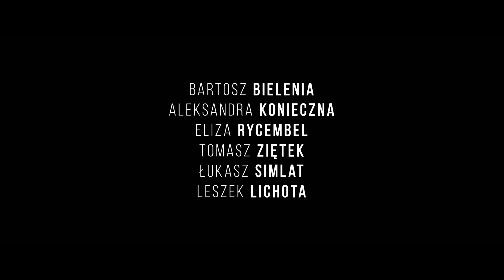Boże Ciało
„Boże Ciało” to historia 20-letniego Daniela, który w trakcie pobytu w poprawczaku przechodzi duchową przemianę i skrycie marzy, żeby zostać księdzem. Po kilku latach odsiadki chłopak zostaje warunkowo zwolniony, a następnie skierowany do pracy w zakładzie stolarskim. Zamiast się tam udać, Daniel kieruje się do miejscowego kościoła, gdzie zaprzyjaźnia się z proboszczem. Kiedy, pod nieobecność duchownego, niespodziewanie nadarza się okazja, chłopak wykorzystuje ją i udając księdza zaczyna pełnić posługę kapłańską w miasteczku. Od początku jego metody ewangelizacji budzą kontrowersje wśród mieszkańców, szczególnie w oczach surowej kościelnej Lidii. Z czasem jednak nauki i charyzma fałszywego księdza zaczynają poruszać ludzi pogrążonych w tragedii, która wstrząsnęła lokalną społecznością kilka miesięcy wcześniej. Tymczasem w miasteczku pojawia się dawny kolega Daniela z poprawczaka, a córka kościelnej, Marta, coraz mocniej zaczyna kwestionować duchowość młodego księdza. Wszystko to sprawia, że chłopakowi grunt zaczyna palić się pod nogami. Rozdarty pomiędzy sacrum i profanum bohater znajduje w swoim życiu nowy, ważny cel. Postanawia go zrealizować, nawet jeśli jego tajemnica miałaby wyjść na jaw...